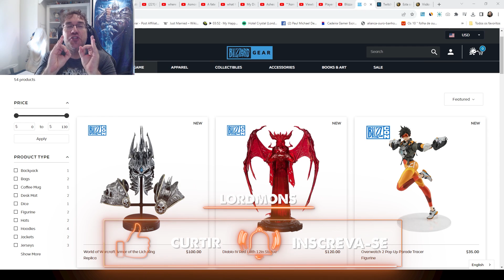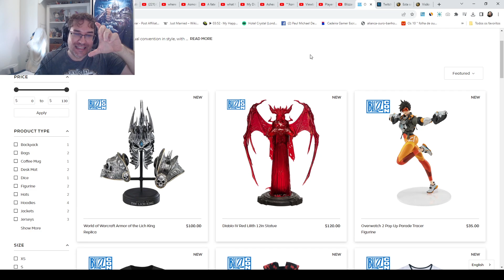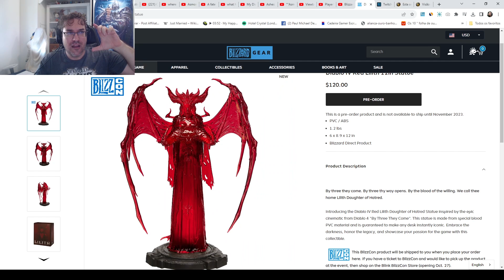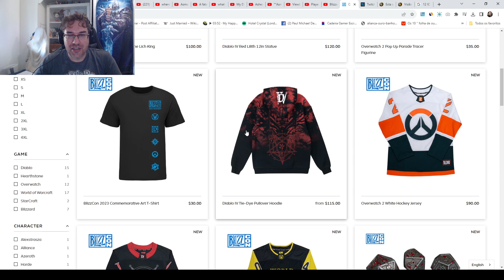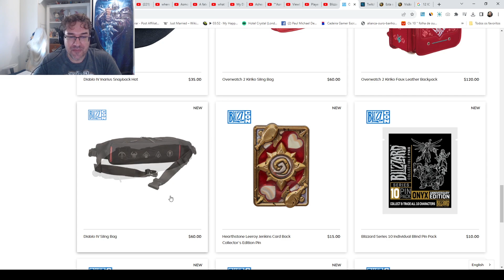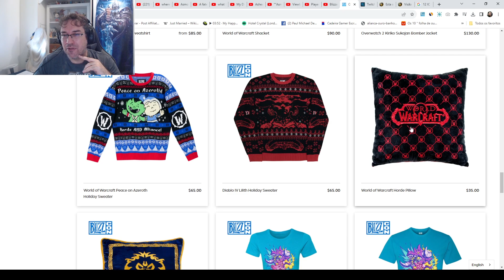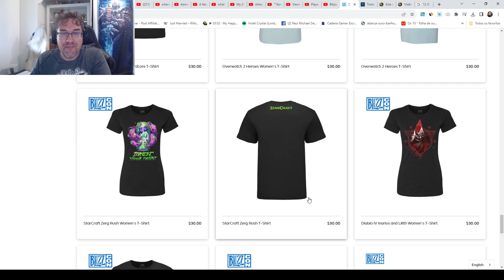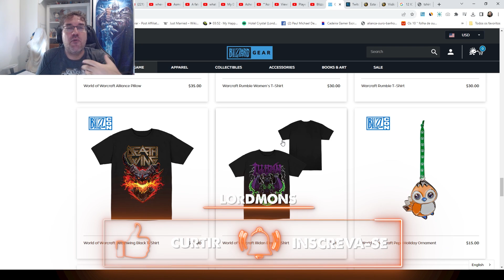Armadura do Arthas, Pelúcia Alexstrasza! Illidan Metaleiro? Novos Produtos Exclusivos da Blizzcon!